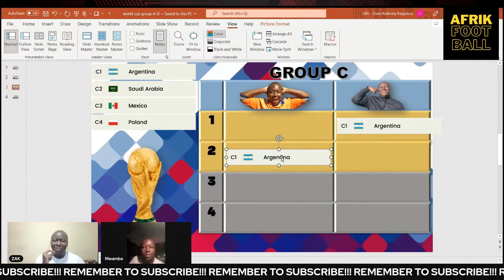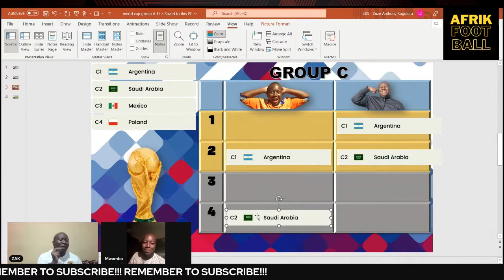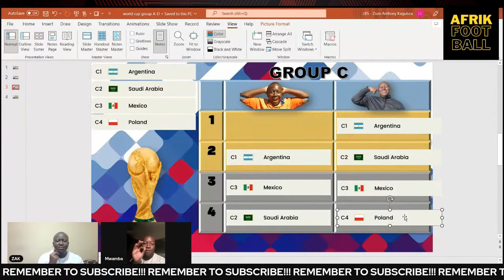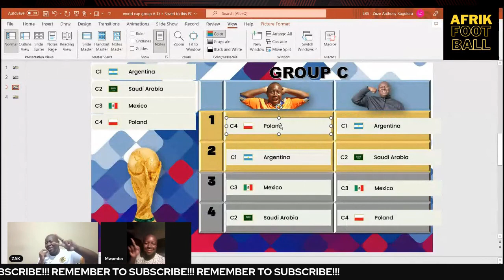World Cup Predictions: Group C| by Africans| Part 3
Produced by Afrik Football: Football lives.
scripted and illustrated by: Zuze .A. Kagulura

Music sourced Song:
Nino Pequeno - Pepe (feat. A-Hash The Artist)

About Afrik Football:
 A Whiteboarded look at African football and bet strategies.

Football lives here. We saw that the African continent lacked its own analytic look at its’ tactics. So, with a labour of love we decided to put a spotlight on it and hope to boost our raw talents to the World stage.

Our passion of all things football extended to the realm of first hand interaction with the sport we love, thus, we decided to cover some sport predicting antics as a way to unite football and sport predictors alike.

But we have not limited ourselves to African, it is our main focus of course but we shall tackle other leagues of interest.

We hope this can be an interactive platform which will create a different out look and marry African football with sport predicting.